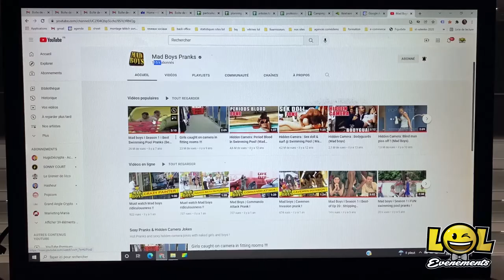Découvrez notre Formation Caméra cachée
Vous souhaitez réaliser vos propres caméras cachées ? Devenir producteur, réalisateur ou simplement piéger vos amis. Cette formation est faite pour vous !
Dans cette formation, nous allons vous apprendre les 16 étapes indispensables à la réalisation d'une caméra cachée.
Grace à cette formation, vous saurez non seulement écrire, mais aussi préparer, tourner et diffuser vos caméras cachées.
Vous apprendrez toutes les techniques pour  faire le buzz sur les réseaux et internet et faire des millions de vues avec vos vidéos.

Animations et spectacles pour tous:
Pour les particuliers: mariage, anniversaire, baptême, départ en retraite, caméra cachée, film de la soirée, ect...
Pour les entreprise et CE: Soirée, Arbre de Noël, Spectacle humour ou magie, faux serveurs, convention .. ect